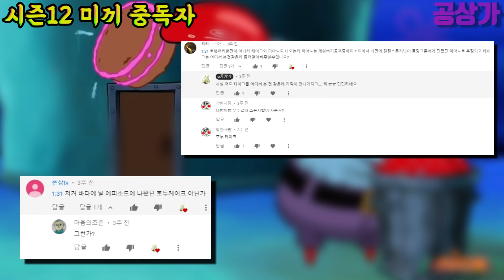『공상가』 여러분이 제일 좋아하는 스폰지밥 이스터에그는?